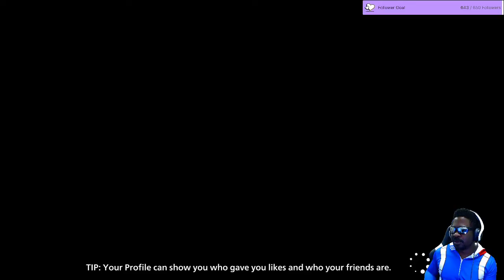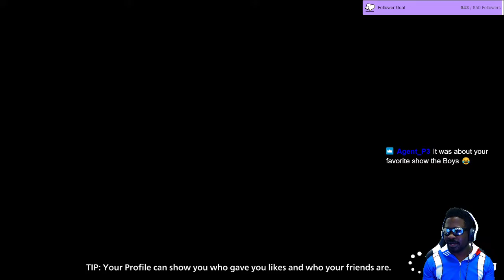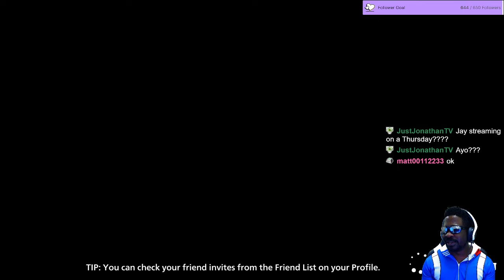My Hero Ultra Rumble - Beta